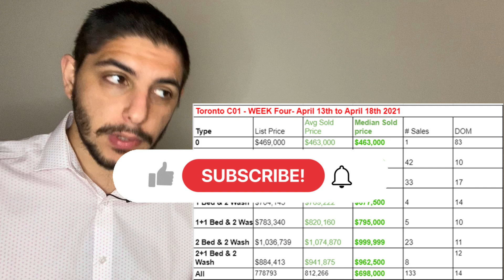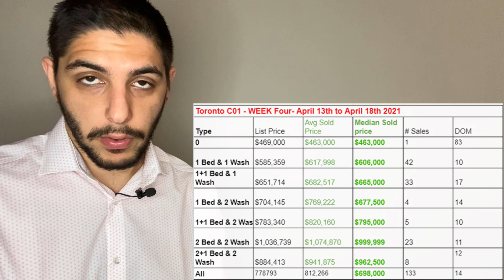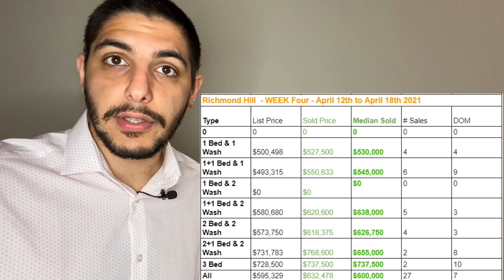Weekly Condo Market Update #2 - Downtown Toronto, North York and Richmond Hill Condo Prices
In todays video, another edition of the weekly Toronto Condo Market Update; wherein i cover the latest trends and numbers with regards to the Downtown Toronto Condo Market, Richmond Hill Condo Market, North York Condo Market and much more!

Sam Saberikamareh
SaberiSixRrealEstate on Instagram
7646 Yonge St, Thornhill, ON L4J 1V9